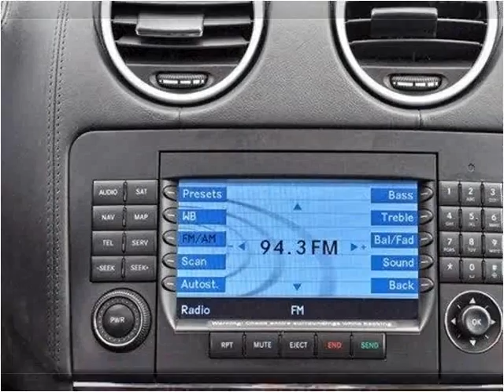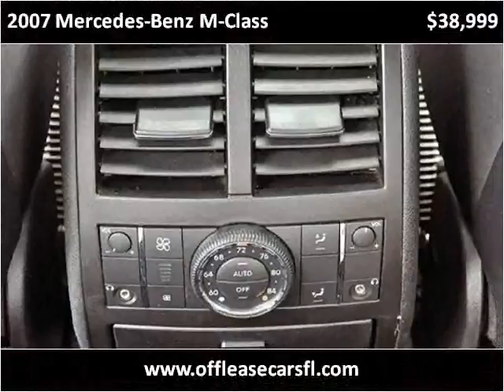2007 Mercedes-Benz M-Class Used Cars Lake Worth FL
This 2007 Mercedes-Benz M-Class is available from Off Lease Only .